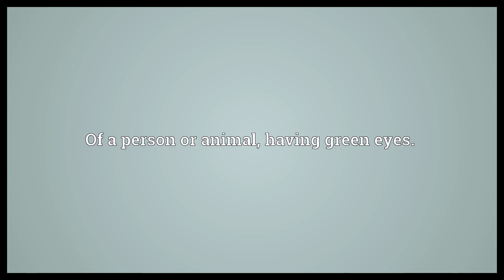Green eyed Meaning | Wordogram